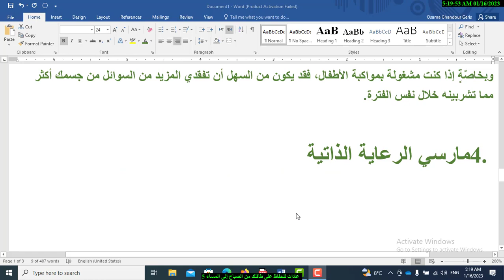5 عادات للحفاظ على طاقتك من الصباح إلى المساء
5 عادات للحفاظ على طاقتك من الصباح إلى المساء